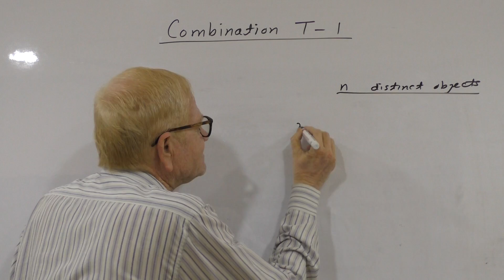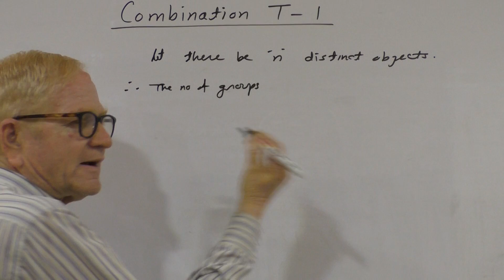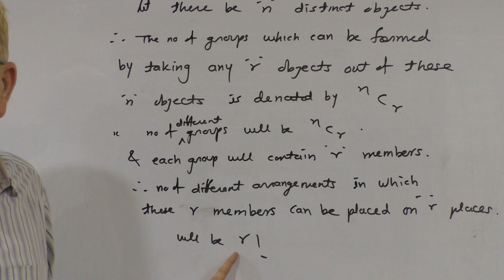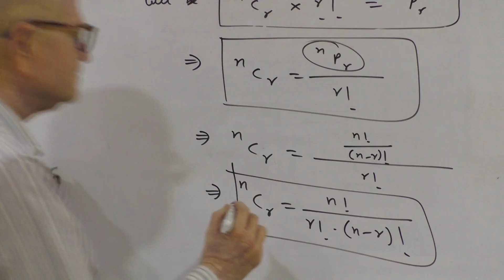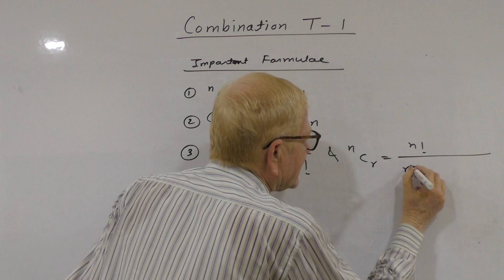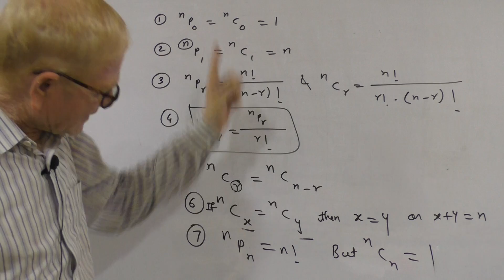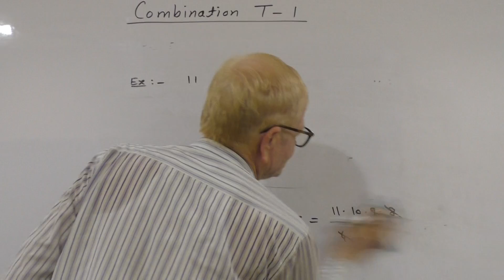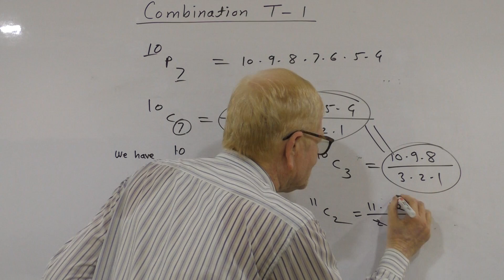Combination T-1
Here We Are Introducing Video Series Of Mathematics For 11th,12th (science and commerce) Which Cover All Topics Included In Syllabus Of Maharashtra Board , CBSE , ICSE Other Boards. In This Videos Each Chapter Has Been Introduce Effectively,Basic Concepts are build in Simple Language, Fast Techniques With Dialogue s are given to Remember Formulae, Plenty Of Problems have been Solved for illustration. The Videos are also very much Useful for preparation of MHT-CET,JEE and all other competitive Mathematics Exams.This Videos are helpful for Eng. students to recall the concepts of Mathematics in their studies. This videos are presented by well known faculty of Mathematics in Amravati – KHANDELWAL SIR (Rtd H.O.D of Mathematics, Vidhyabharati Mahavidyalya) having 40 years experience of Effective and humorous Teaching of Mathematics known for his own created tips and tricks for making Mathematics one of the easiest and interesting subject